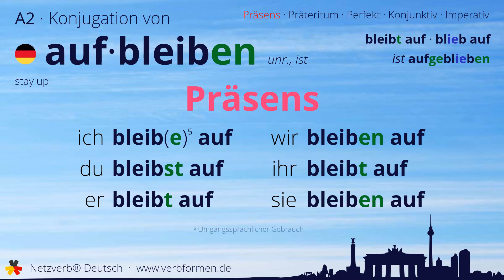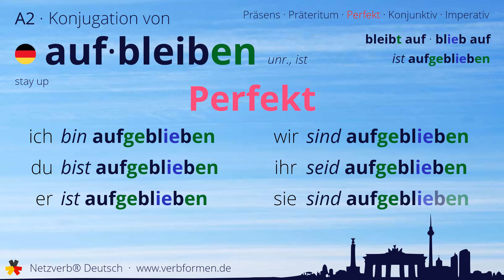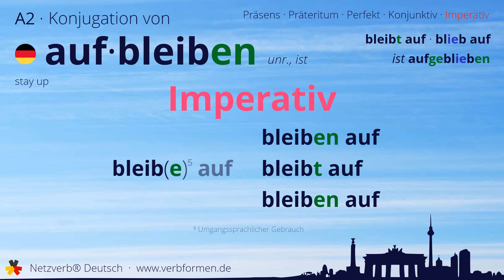Konjugation des Verb „aufbleiben“ - alle Zeitformen lernen, Übersetzung, Tutorial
Konjugation des deutschen Verb „aufbleiben“ in allen Zeitformen lernen. Präsens, Präteritum, Konjunktiv, Imperativ und Perfekt des Verbs aufbleiben mit Grammatik und Übersetzung. Tutorial bzw. Lernvideo zum Lernen des Verbs aufbleiben.

00:00 Einleitung
00:17 Stammformen
00:29 Präsens
00:55 Präteritum
01:28 Perfekt
01:58 Konjunktiv I
02:24 Konjunktiv II
02:50 Imperativ